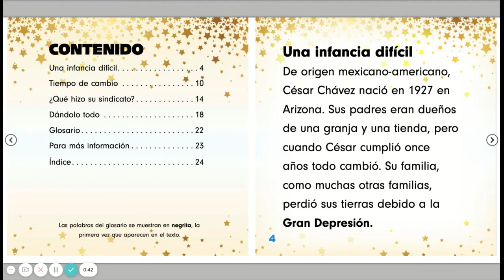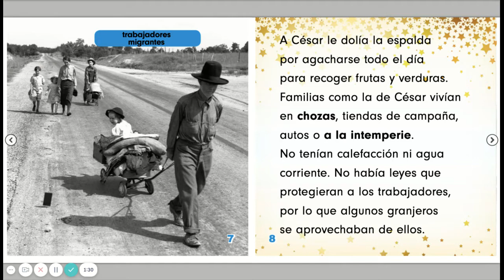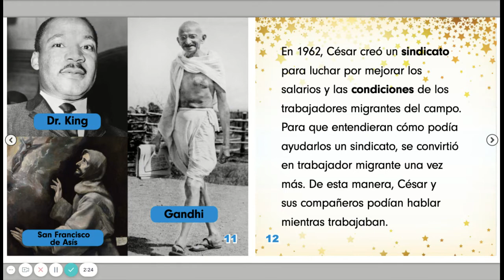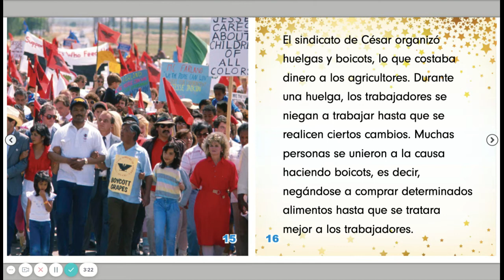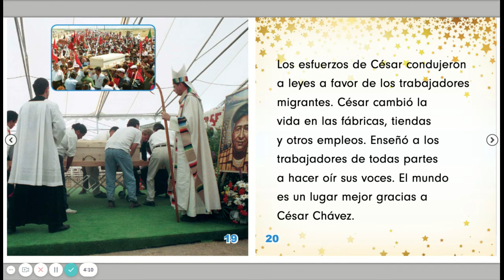César Chávez by Joan Stoltman; Gareth Stevens Publishing